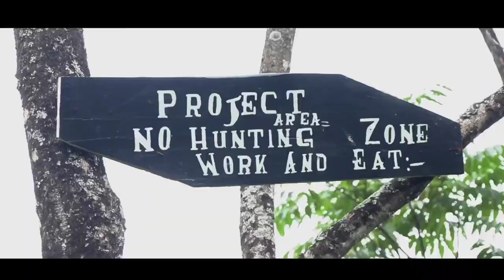The Tenyi Man: a documentation under IFAD Focus / Phek district, Nagaland